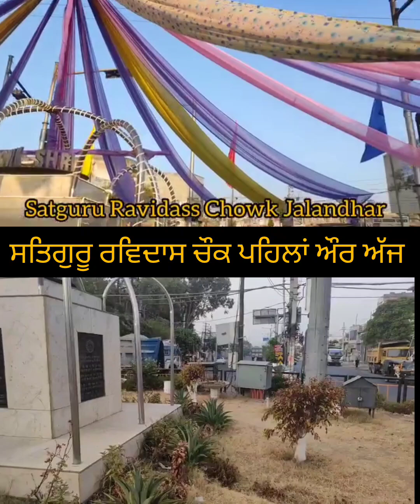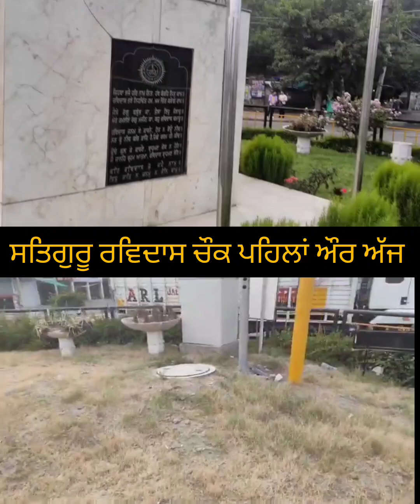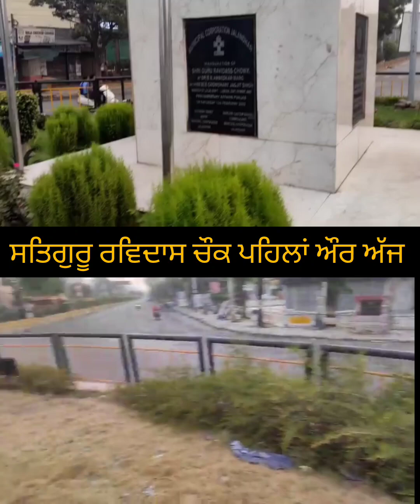बंजर भूमि की तरह हो जाएगा अगर किसी ने नहीं संभाला तो सतगुरु रविदास महाराज के नाम पर बना हुआ है